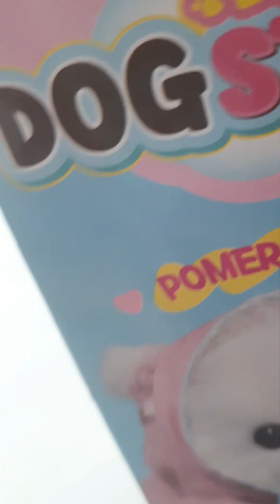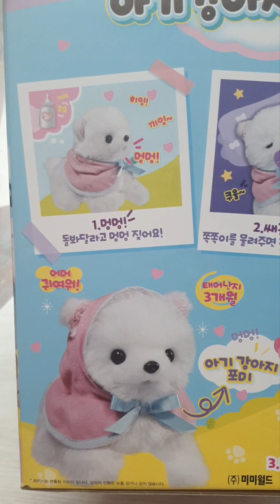유모차 타는 아기강아지 포미 개봉기 포미랑 산책중육아 장난감추천